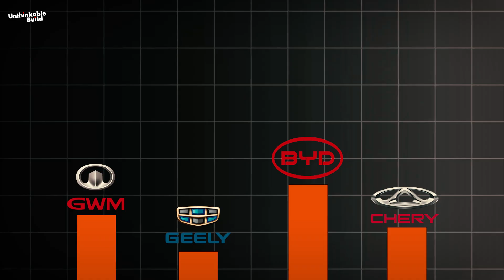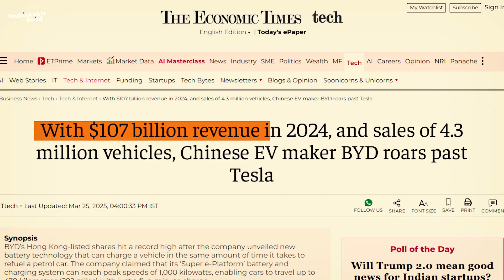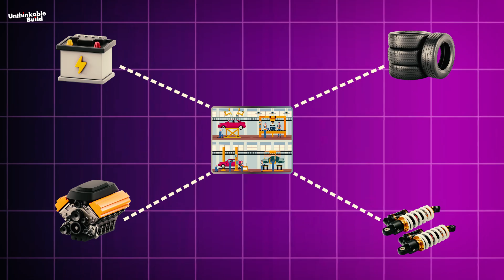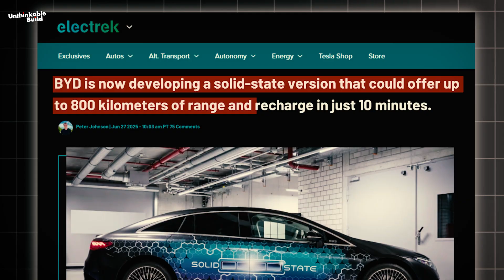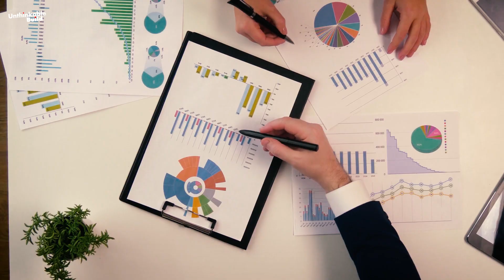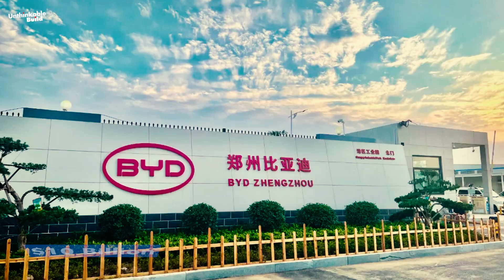Inside the World’s Largest EV Factory: BYD’s City of the Future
Step inside the world’s largest electric vehicle factory, BYD’s groundbreaking mega plant in Junga, China. Bigger than San Francisco, this futuristic city-sized facility produces a new car every 30 seconds and over a million EVs each year. From AI-powered production lines and vertical integration to the revolutionary Blade Battery, discover how BYD went from a small battery manufacturer to surpassing Tesla in global EV sales.

This video takes you deep inside BYD’s $10 billion vision of sustainable, automated, next-generation manufacturing a factory that could redefine the future of electric cars and industrial cities.

00:00 Introduction
01:00 Beginning of BYD
02:10 Inside the Zhengzhou Gigafactory
03:00 Vertical Integration: BYD’s Secret Weapon
03:41 Blade Battery: A Game-Changing Design
04:21 The Gigafactory That Feels Like a City
04:56 Logistics and Location Advantage
05:35 Global Supply Chain and Expansion Plans
06:12 Sustainability and Automation at Scale
06:47 Global Impact and the Road Ahead
07:27 Final Thoughts